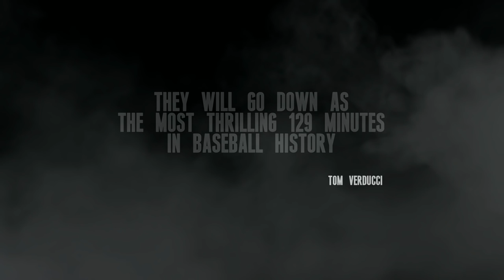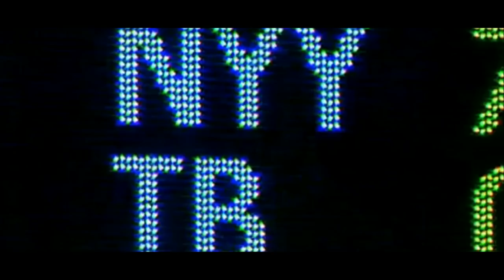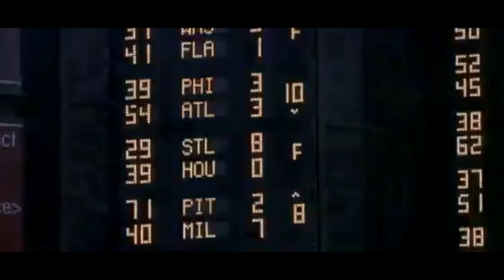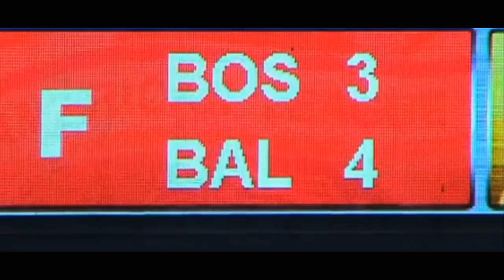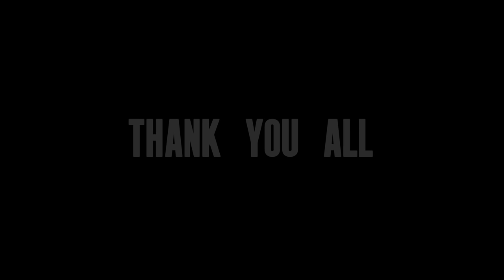Baseball Vault Presents - Game 162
09/28/11 - A night regarded as the best in baseball history.

This video was uploaded as a thank you for the 10,000 subscribers who have been supporting this channel.